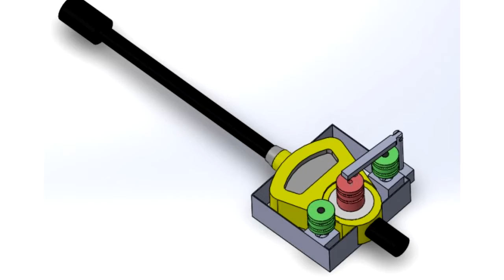DoE Industrial Training Programme Highlights 2017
This video showcase the highlights of industrial training for undergraduate students of UNiSEL's Department of Engineering.